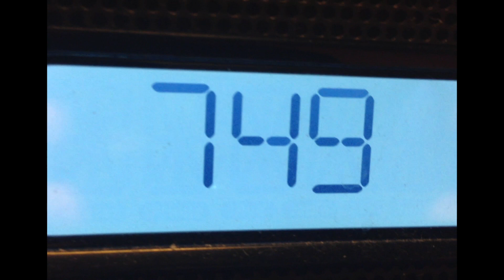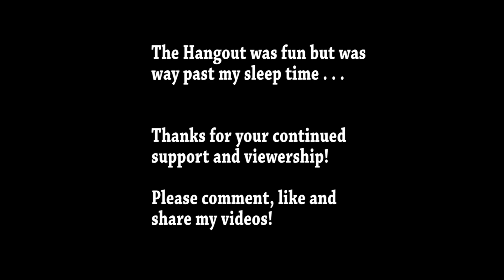vlog #30 - 2-23-13 Back to the Gym!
vlog #30 -- 2/23/2013 -- Back to The Gym!

Hi everyone  So I'm finally back to the gym, and this video rants a little about that. Yes I said "rant" since some of you claim that is the only thing I do ;) LOL .. And yes folks it's under 10 minutes!

Thanks for your continued support and viewership

@ radnj1972 - twitter